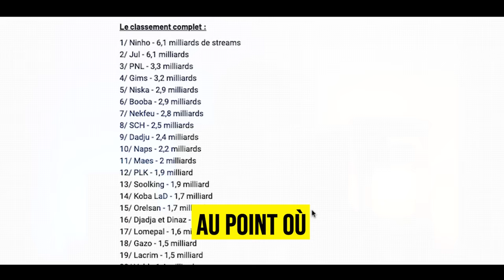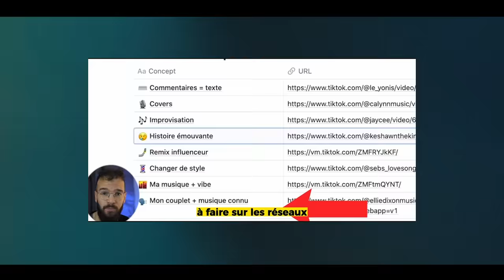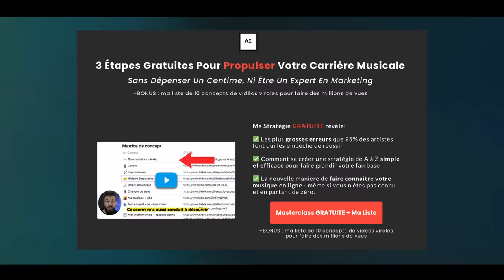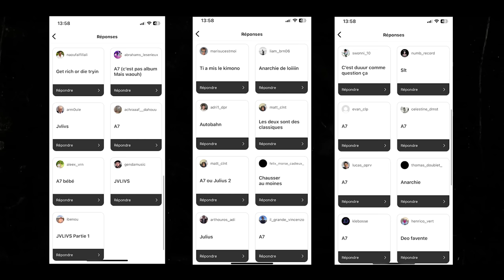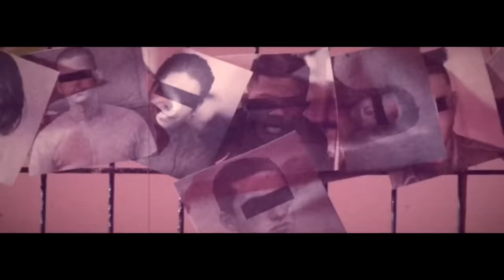Qui est réellement SCH ?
🌱 Rejoins moi sur Instagram: @jaihnomusic
Les vidéos dont je parle:
Montage: Alec Beats